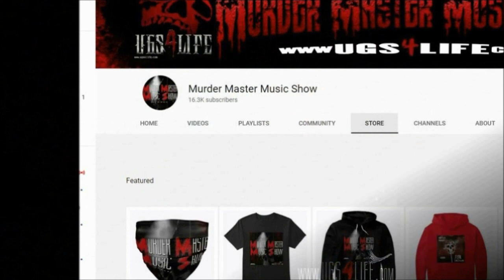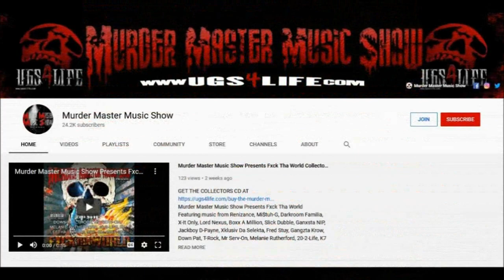MAC RELL says Uncle OCTAVIUS raised him after death of Dad SEAGRAM (RIP) | Always Been A Motivator